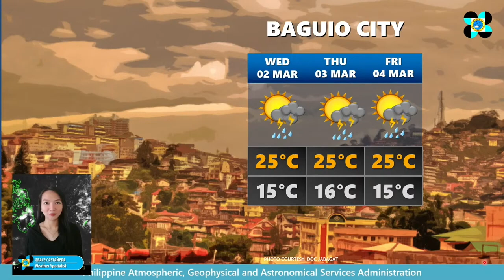LPA’s trough to bring scattered rain showers in Palawan, Caraga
The trough or extension of a low pressure area (LPA) will bring cloudy skies with scattered rain showers and thunderstorms in Palawan and in Caraga region, the Philippine Atmospheric, Geophysical and Astronomical Services Administration (Pagasa) said Tuesday.